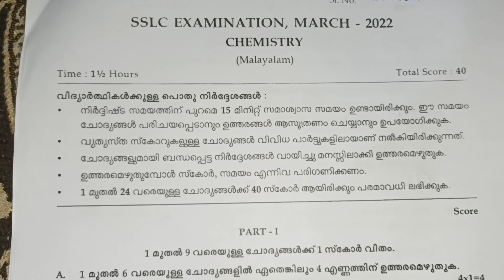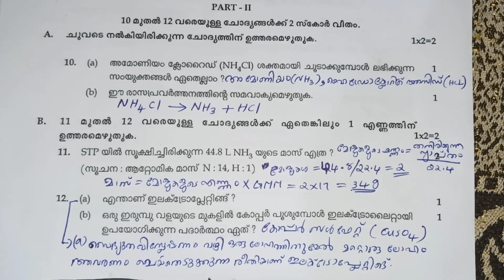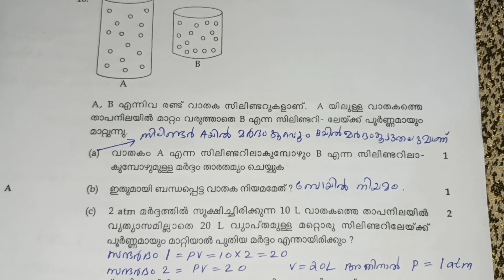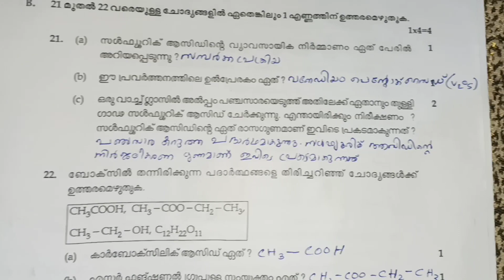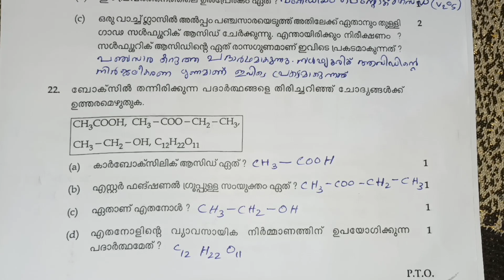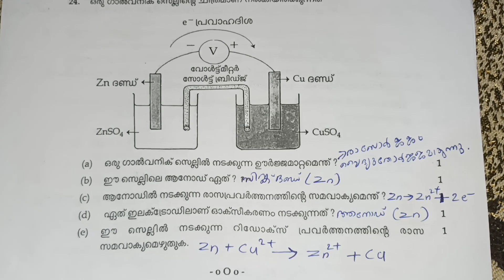sslc exam chemistry question paper and answer key 2022 kerala syllabus/sslc chemistry previous paper